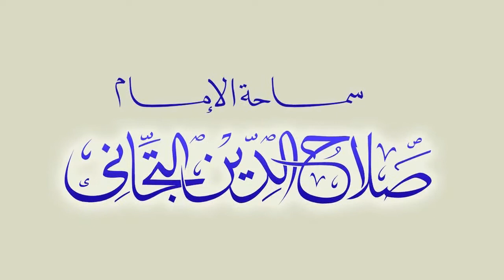Chapter 006 - The Cattle (Surat al-'An`am) - Lesson #27 (Full Captions)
سلسلة كنوز القرآن: سورة الأنعام لسماحة الإمام صلاح الدين التجاني حفظه الله.
The Treasures of the Quran Series
Chapter 006: The Cattle (Surat al-'A`am)
His By his eminence, Shaykh
Ṣalāḥ al-Dīn at-Tijānī al-Ḥasanī
may Allah (swt) be pleased with him.